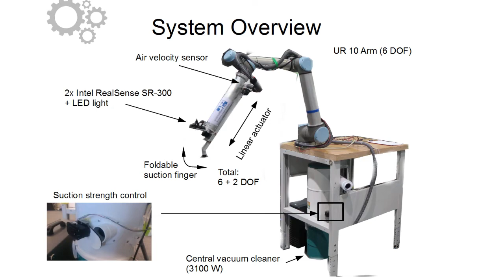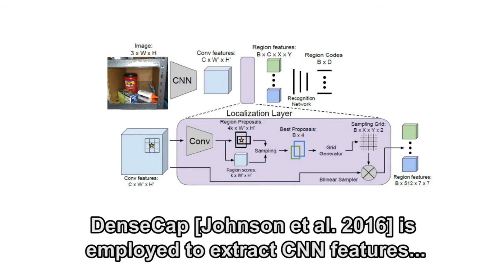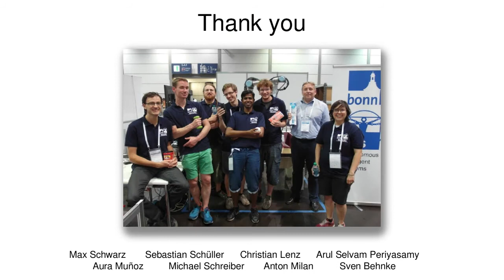Team NimbRo at Amazon Picking Challenge 2016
Video illustrating the approach of the Amazon Picking Challenge 2016 team NimbRo, developed at the Autonomous Intelligent Systems Group of University of Bonn, Germany.